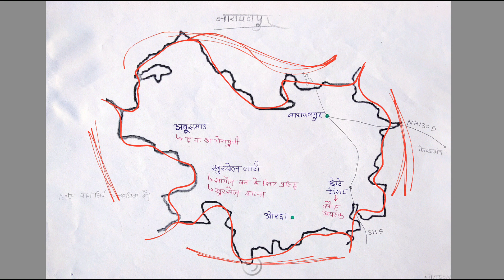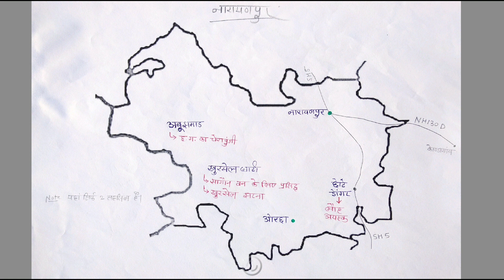नारायणपुर जिला / Narayanpur district छत्तीसगढ़ जिला दर्शन chhattisgarh jila darshan,CGPSC, vyapam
This is 25th part of 'Chhattisgarh Jila Darshan'. in this video Narayanpur district is explained.

I hope you will enjoy this video.if you have any doubt you can ask me in comment section.